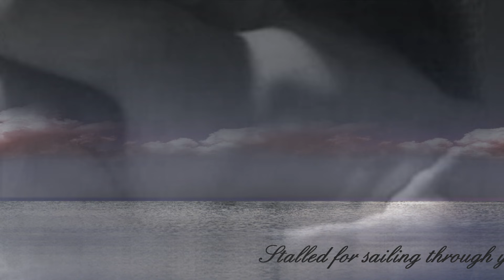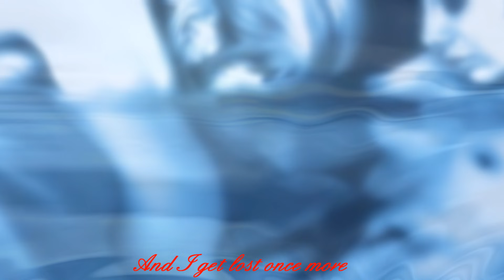De Navegar Por Ti - Jose Luis Perales-With translation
De navegar tu piel hice caminos por donde descubri hasta perderme. Romantica y sensual cancion de Jose Luis Perales. Produced with CyberLink PowerDirector 9